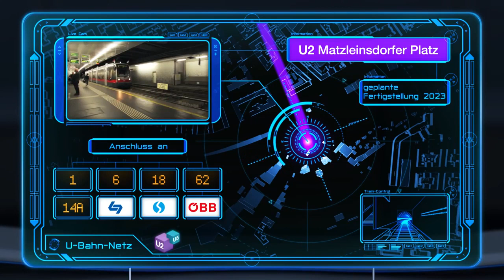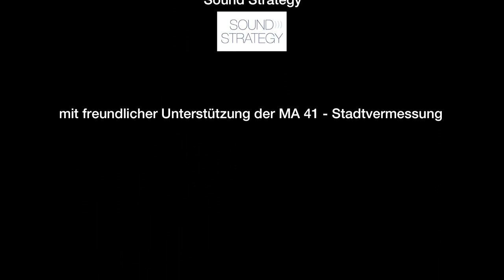(REUPLOAD) Linienkreuz U2-U5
Dieses Video konnte man früher auf dem Wiener Linien-Kanal finden.